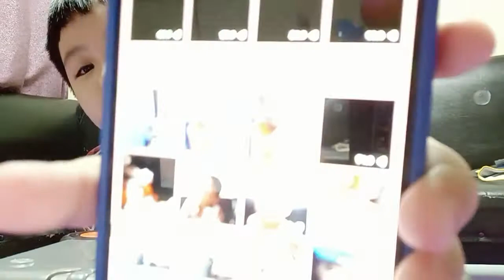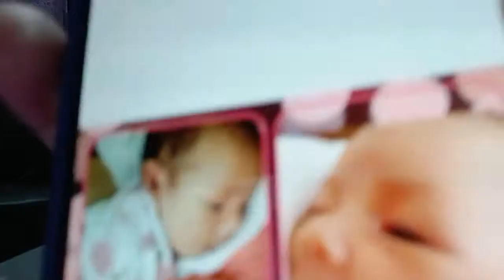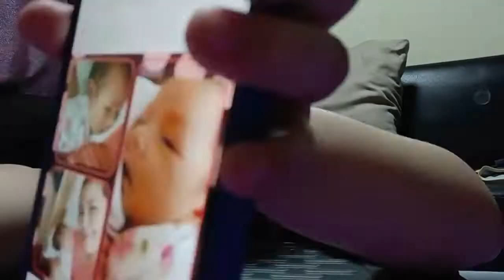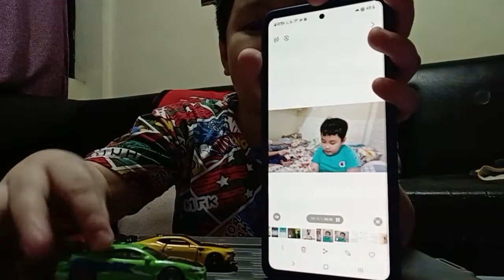transformers bumblebee tomica no. 151 dream tomica takara (LEANDER UNBOXES)